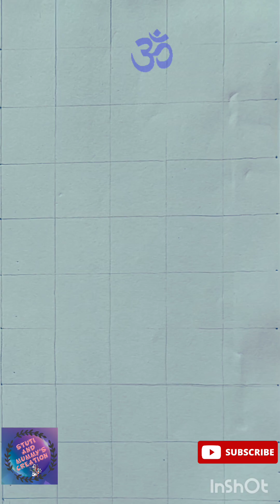Purohit Drawing | How To Draw Purohit